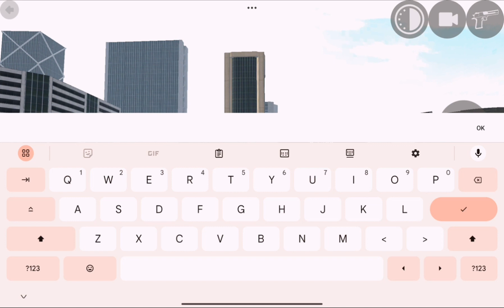Indian Bike Driving | Flying Jet Pack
Hello! Guys, 🙋‍♂️ what's up? In this video,

Video Title: Indian Bike Driving | Flying Jet Pack |

SONU GAMEPLAYS TV YouTube Channel Where You Can Find...

I am playing the Simulator Games Like - Cars Simulator, Bus Simulator, Truck Simulator, Indian Bike Driving 3D, Indian Cars Simulator 3d,
Car Simulator Vietnam, Vietnam Simulator Games Etc. First Watch Video Till The End 😜, I hope you will like it.

I am playing the - Indian Bikes Driving 3D

Cellphone cheat codes:

Boat - 3001
Thar - 9191
Velociraptor - 50
T-rex - 51
Spino - 52
Brachiosaurus - 53
JCB - 6677
Hummer Car - 8880
Bolero - 3100
Supra - 2244
Mustang - 8123
Ferrari - 8811
Super Splendor - 6021
Zombie - 2030
Tank - 4040
Dino - 5050
Infinity Health - 9129
Endeavour - 2020
Night Mode - 9
Truck - 1212
Legendar - 1001
Tarzen - 300
Horse - 200
apache - 4050
Monster Truck - 0 + Car cheat codes
Porsche - 4000
Plane - 555
Fortuner - 1000
Dog - 600
Cycle - 1111
Koeigness - 900
Audi - 500
MoreNpc - 12345
MoreTrafficCar - 54321
Lamborghini - 3333
Hayabhusa - 7000
Helicopter - 8000
Splendor - 9000
ATV - 2222
New KTM - 1190
Duke - 4215
KTM - 1210
Pulsar - 1211

android games,
mobile games,
game,

Game Highlights:
1.Play the Most Realistic Indian Cars Simulator Game |
2.Drive the most famous cars and the world through challenging roads that will test all your skills as a driver |

Game Links:
Indian Cars Simulator 3D